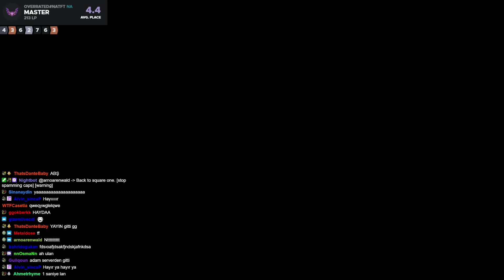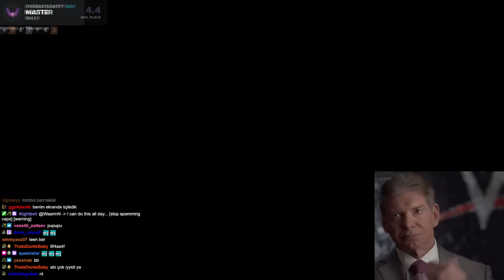EVRİŞTİRİCİ = ⭐⭐⭐LEGENDARY? | SET 10 | OVERRATED TFT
Her Sabah 10'da YouTube'a yeni video! ⏰

TFT Teamfight Tactics Set 10